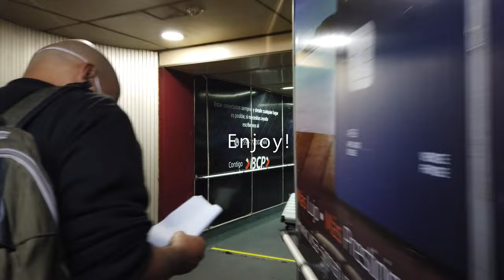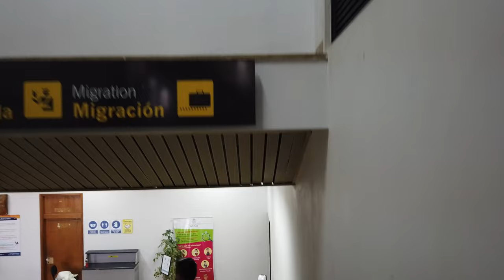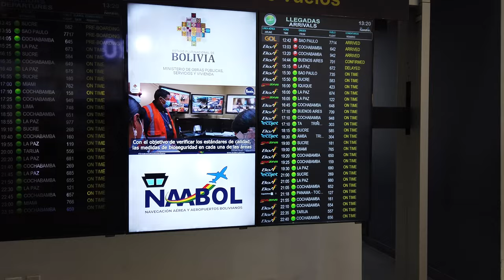[4K] Arriving and walking from the aircraft to the street.🇧🇴 Viru Viru Airport. Santa Cruz / Bolivia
Arriving and walking from the aircraft to the street. 🇧🇴 Viru Viru International Airport. Santa Cruz de la Sierra / Bolivia.

The flight departed from São Paulo (GRU) at 10:40 am and arrived in Santa Cruz de la Sierra at 12:50 pm, on July 24, 2022.

Flight: Gol - G3 7714 Form São Paulo - Guarulhos - Brazil (GRU) to Santa Cruz de la Sierra (VVI)

When: 07/24/22 (Sunday afternoon)
WCamera: DJI Osmo Pocket.
Settings: 4k (16:9) with Tilt Locked
FPS: 25

Español:

Llegando y caminando desde el avión hasta la calle. 🇧🇴 Aeropuerto Internacional Viru Viru. Santa Cruz de la Sierra / Bolivia.

El vuelo partió de São Paulo (GRU) a las 10:40 horas y llegó a Santa Cruz de la Sierra a las 12:50 horas, el 24 de julio de 2022.

Vuelo: Gol - G3 7714 Desde São Paulo - Guarulhos - Brasil (GRU) hasta Santa Cruz de la Sierra (VVI)

Cuándo: 24/07/22 (domingo por la tarde)
Ajustes: 4k (16:9) con inclinación bloqueada
FPS: 25